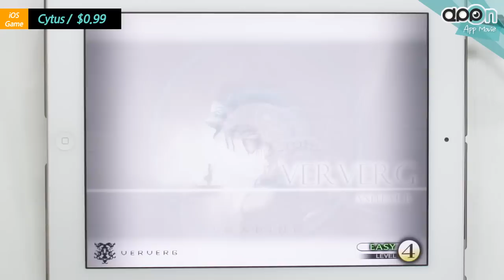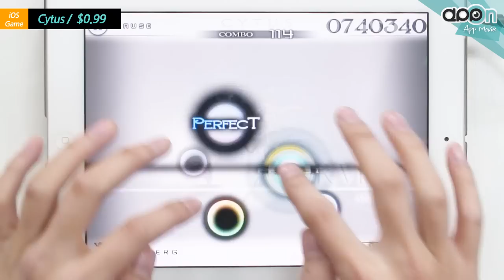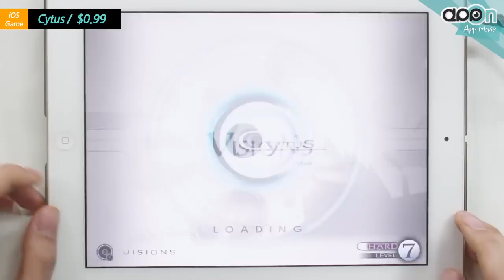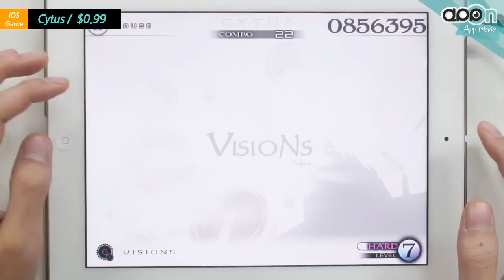[아이패드게임] Cytus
iOS용 새로운 리듬게임입니다.
탭소닉보다는 DJ맥스 테크니카 같은 스타일의 리듬게임이며  퀄리티나 이펙트가 좋고  몰입도도 좋습니다
하지만 난이도가 낮은편이고 초기버전은 아직 곡수가 적어서 쉽게 추가 음원이 필요할 것 같습니다